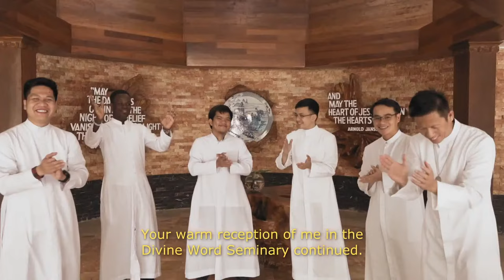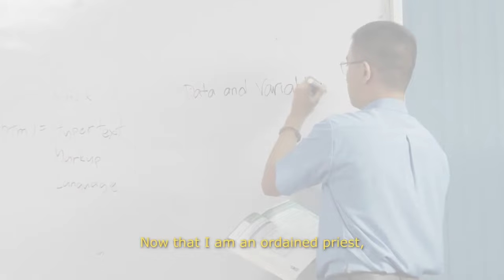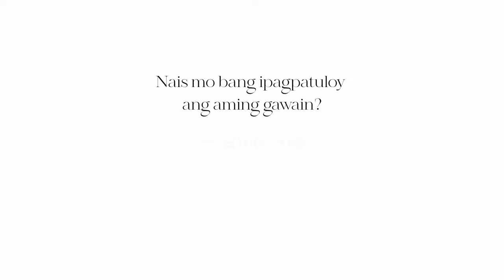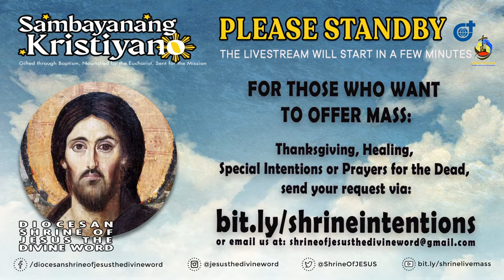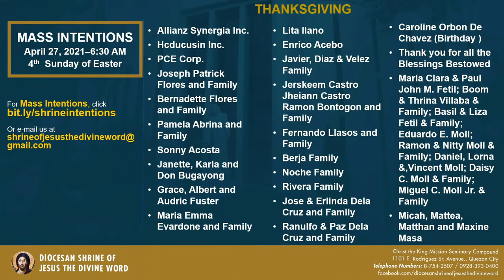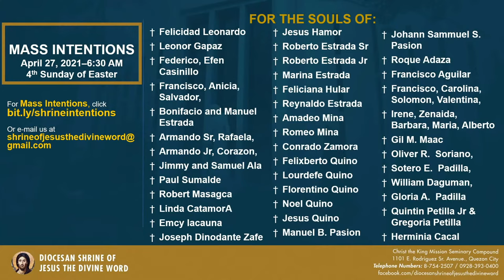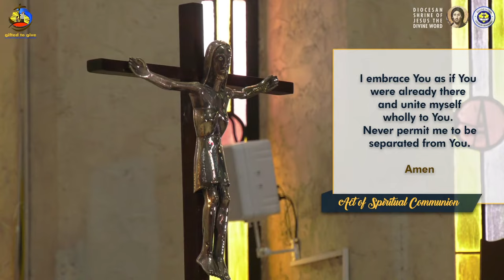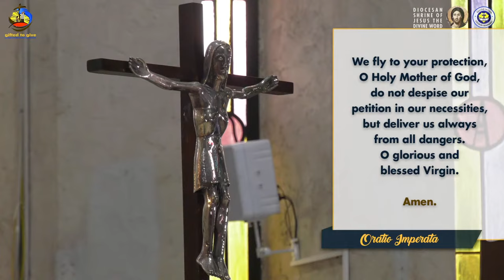Live 6:20 AM Holy Mass - April 27 2021, Tuesday 4th Week of Easter